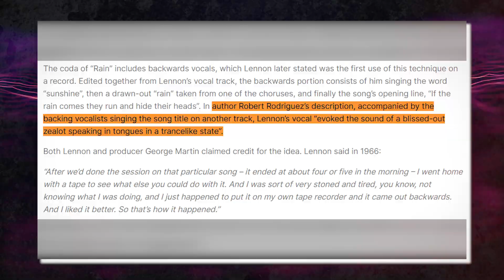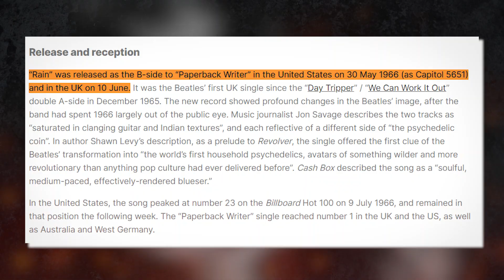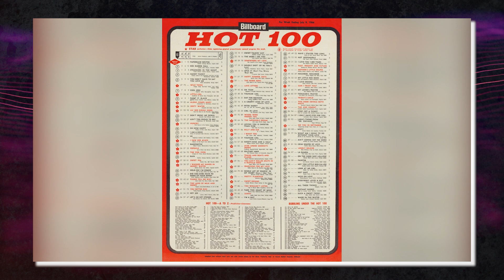The Beatles Backwards Tracks: Hidden Meaning Exposed!!